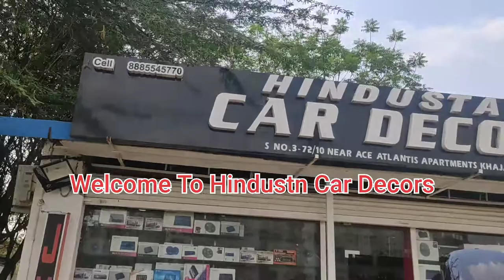KIA Sun film tint & Thar Vehicle horn fitting All Car's accessories available hindustan cardecors.